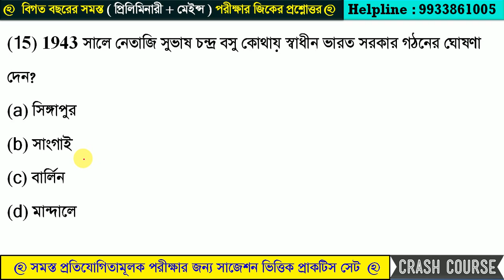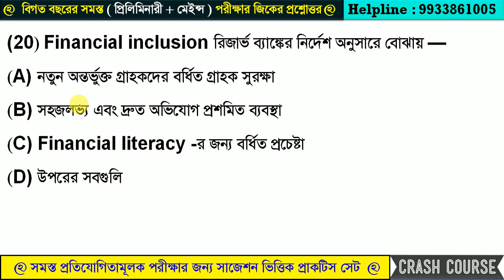GK Practice Set - 10 | PSC Food SI / Clerkship / Miscellanuous | WBP Constable - 2024 | WBP GK CLASS